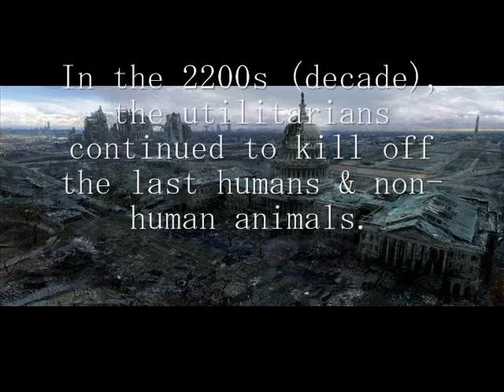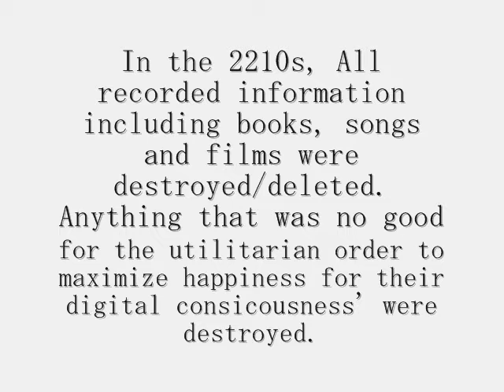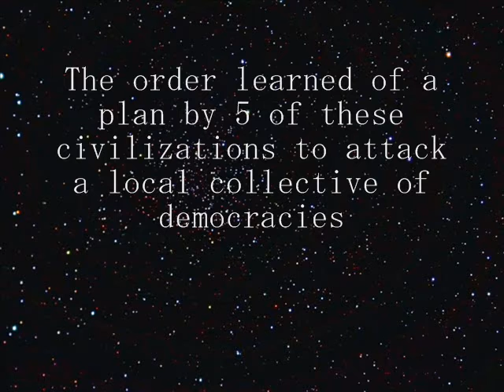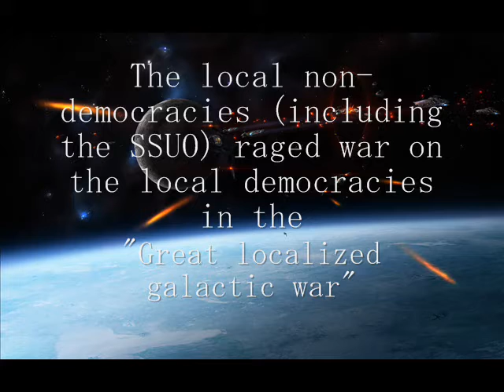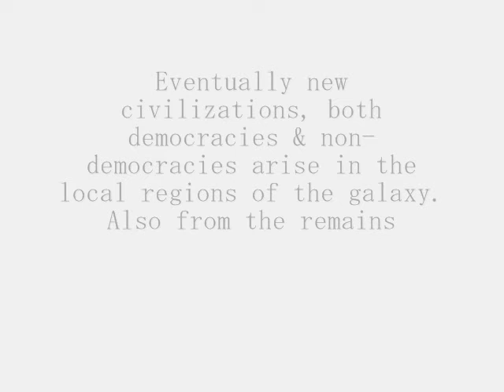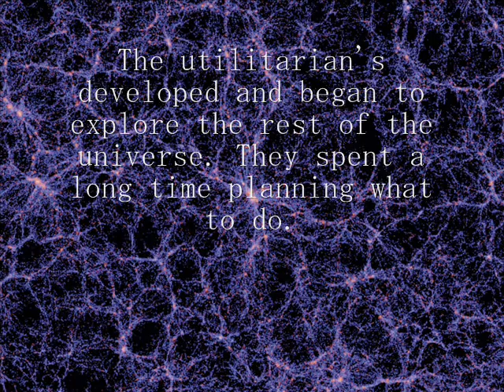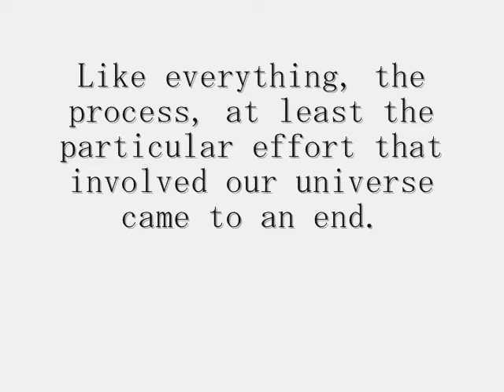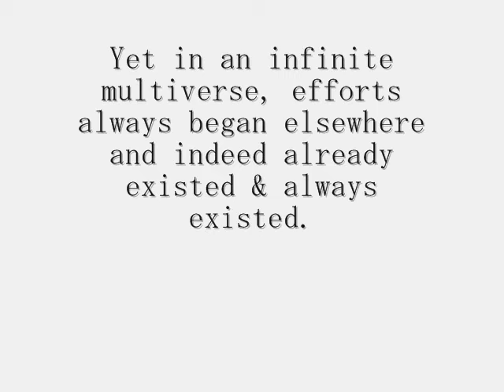Future History II: Far Future